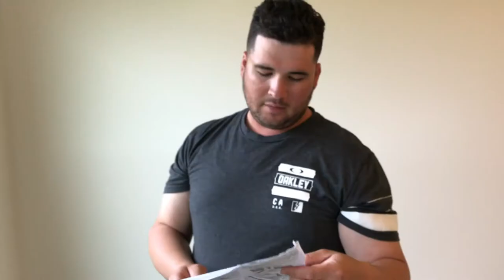HOW WE INSTALLED OUR BLINDS (NOT MANUAL INSTRUCTIONS) | NEW HOUSE PROJECTS🛠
NOT YOUR TYPICAL BLINDS INSTALLATION
We tweaked the manual instructions to fit our needs and haven't seen anyone else show how this can be done so I decided to share for those interested.

-used shorter screws for my blinds
-drilled into window to have them level

MUSIC
TRPZN - Spread Your Wings